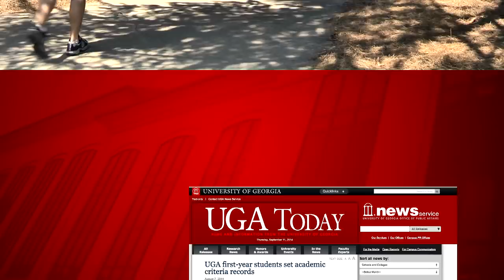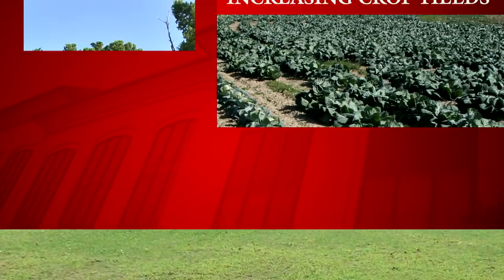UGA College of Agricultural and Environmental Sciences: Success Grows Here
A brief overview of UGA's College of Agricultural and Environmental Sciences.

Dean’s Video Project Descriptive Text
Video 2

We open to the College of Agricultural and Environmental Sciences logo with the motto “Success Grows Here” displayed underneath.

An image of a cotton farmer harvesting in a field splits to display a black cow and a women peering through the lens of a microscope. We see a serene agricultural field.

We pan to Dr. Scott Angle, the Dean of the College of Agricultural and Environmental Sciences. His voice continues as we see images of students coming and going through the UGA College of Ag Building, and images of students working hands on with professors in the classroom, and in a lab facility.

We flash through images of peanuts, a farmer, a chicken, a drone, and a scientist adjusting a microscope.

We see a professor working with students in a lab, and two researchers peering over a microscope.

The video changes from a sped-up clip of students coming in and out of the Poultry Science building, to students walking on a shaded paved sidewalk, to words streaming over a UGA Today website screenshot, highlighting the academic excellence of UGA’s students.

 A Professor shows students a lizard in an outdoor classroom and the video pans to a clip of two students wearing red “Teach Ag” T-shits.

We see images of students and professors working in a lab facility, other students at one of the UGA green houses, and a collage of images of students and researchers taking samples in the field.

“Conserve and Protect Our Soil and Water” is Bordered by images of land and green grass and a pristine body of water.

The video shows a diverse group of agents strolling through UGA’s Athens campus and an agent in the field working with a farmer on a portable irrigation system

We see a water efficient irrigation pump creating a rainbow in mist over a field.

We see farmers working as an irrigation pump waters the field.

Irrigation systems are pumping water as we see blooming fields and growing crops.

A small drone takes off, remotely controlled by a man standing in the field. We see images of farmers in their prospective fields working with such drones. The small white drone continues to fly over a field on the UGA Athens Campus.

The Transatlantic Precision Agriculture Consortium logo is displayed and supported by images of diverse students working in a variety of settings including indoor and outdoor classrooms, students examining leaves, and students working in research and laboratory settings

The video continues from the Ag Hill monument to a split screen of Dean Angle speaking and photos of him shaking hands with members of the community and university students.

The video flashes through a series of images of students working in a laboratory, a portable irrigation system, a man doing a presentation, and a man making adjustments to electronic equipment.

We see Dean Angle “Calling the Dawgs” with a group of University Students.

 Dean Angle meets a community member at the Georgia Capitol building and we see images of a meet-and-greet with Cesar the Bulldawg-The College’s Mascot.

Dean Angle continues speaking as we see College of Ag graduates.

The video transitions from Dean Angle speaking to the CAES logo.

Learn more about how you can support CAES at caes.uga.edu/alumni/gifts.

Video Ends.

College of Agricultural and Environmental Sciences
Office of the Dean and Director